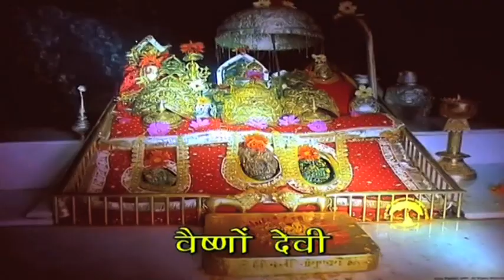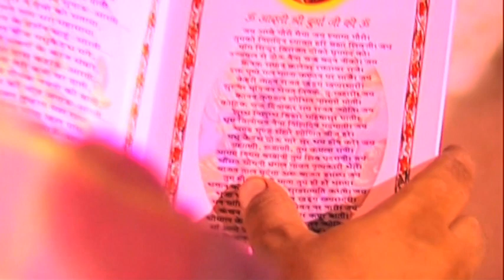Balle Balle Ho Gaye - Mata Ki Bhetein - Durga Maa Songs - Jai Mata Di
Presenting the new Devotional Song 2014 "Balle Balle Ho Gaye" by "Madan Shonky" Music given by "Madan Shonky" Lyrics penned by "Madan Shonky".

Album- Pullan Di Barkha
Song- Balle Balle Ho Gaye
Singer- Madan Shonky
Lyricist- Madan Shonky
Label- Mani Records